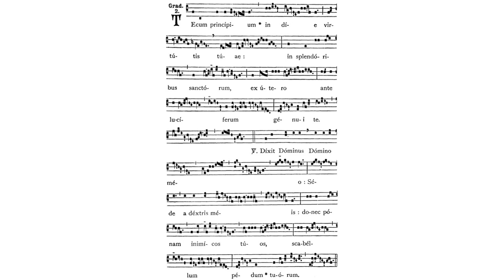Gregorian Chant - Julian D. Jankowski - Christmas (December 25 - Midnight Mass) - Gradual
This is the Gregorian Chant Gradual for the Nativity of the Lord - Midnight Mass (Christmas) sung by me (Julian D. Jankowski).